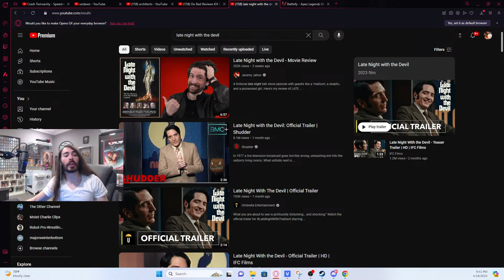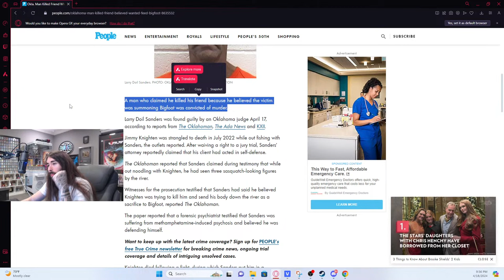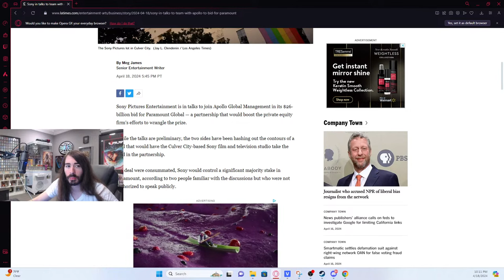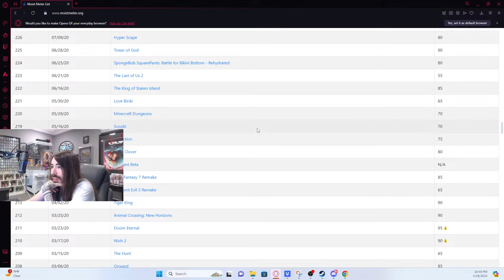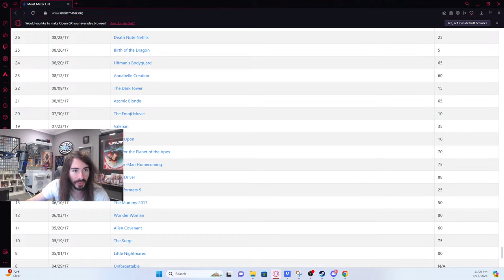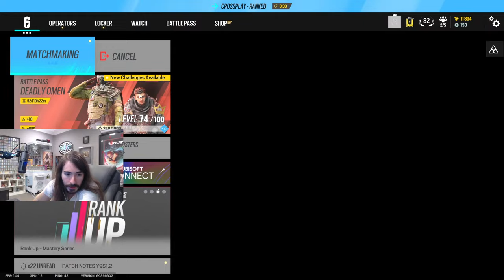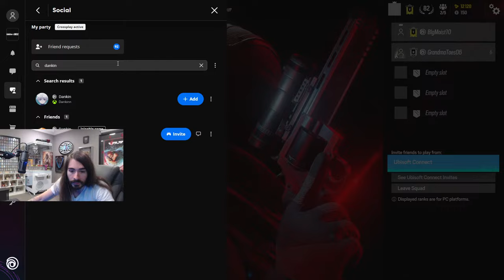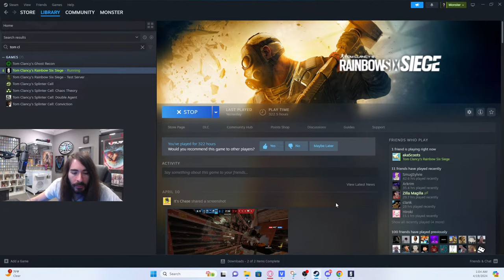I hope you had a wonderful day